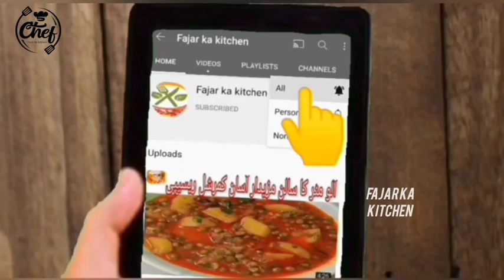اپ بنائیں بچی ہوئی روٹی سے مزیدار کٹوری چاٹ ریسپی | Easy And Quick Recipe | Chaat recipe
Quick Recipe

cooking# bachi Hui roti
roti ke samose
bachi Hui roti ki recipe
Shaljam recipe, cooking recipe in Urdu, new recipe video, Turnip recipe,puff pastry recipe ideas,beet pulao recipe, new spicy recipe, new chicken roast recipe,New spicy recipe#my homemade donut|easy home cooking|donut#pakvan recipe#Pakistan recipe video#Shalgam ki sabji Pakistan recipe#new parantha recipe#dum pukht recipe sabji pulao recipe#easy tfn recipe cooking and baking recipe#veg Peshawari